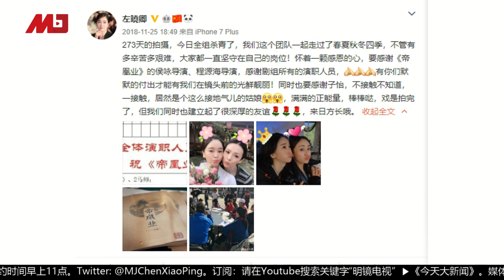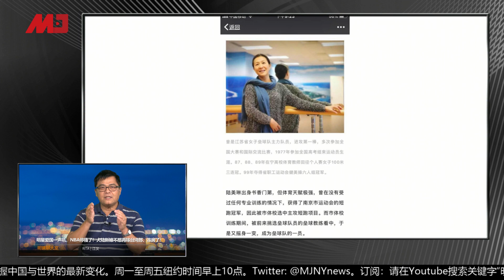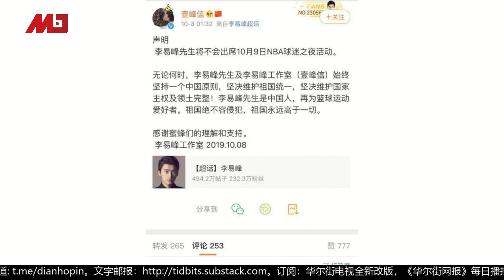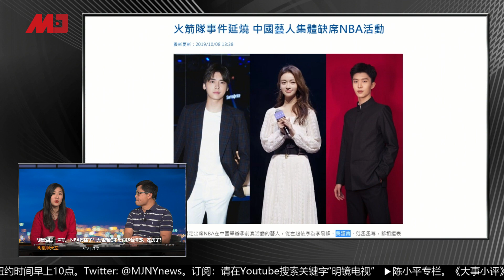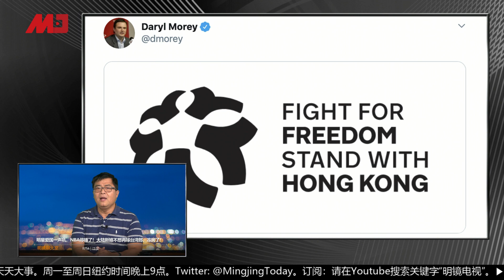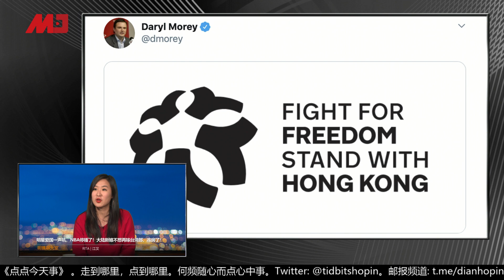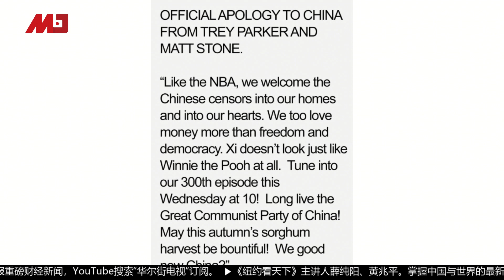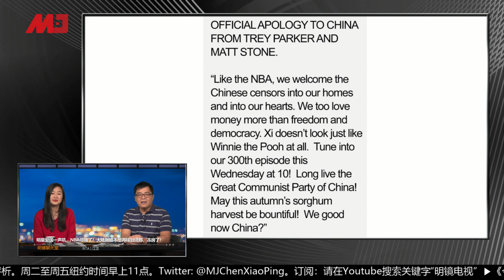两岸婚姻经营不容易 ? 两岸通婚大退潮?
全球娱乐圈六度新闻:
1. 左小青晒与章子怡度假合照 大夸其美丽可爱又真实
2. 张柏芝小儿子正面照首曝光 大眼白白胖胖超可爱
3. 章泽天晒留学生活 拍班级合照现最真实颜值
4. 巩俐新加坡国籍问题再度发酵 网友表示不满

4:50  两岸婚姻面面观:两岸关系与经济差距造成结婚率大减?
1. 两岸开放民间来往之前
2. 1987 开放民间往来
3. 1990 年代台商西进
4. 21 世纪 自由恋爱

24:13  NBA 断了中国市场 伤了谁的心? 演艺圈大团结对NBA Say 【NO】

南方公园大胆得罪中国政府